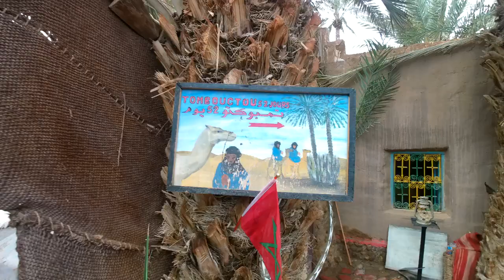zagora ANMR0004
oasi di zagora dentro al campeggio